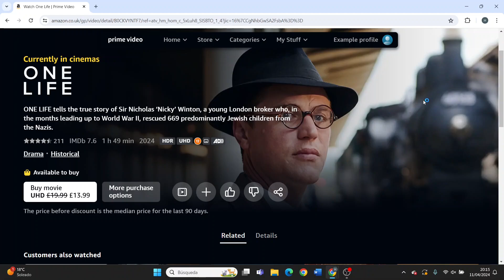How to Turn off Audio Description on Amazon Prime (Easy)